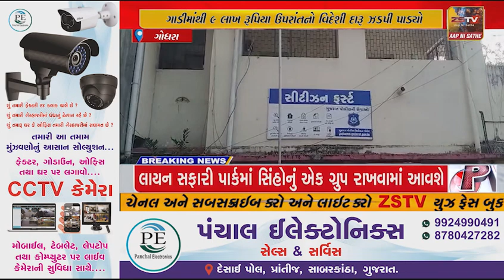ગોધરા બાયપાસ રોડ પર કંજરી ચોકડી નજીકથી બોલેરો ગાડીમાંથી 9 લાખ રૂપિયા ઉપરાંતનો વિદેશી દારૂ ઝડપી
ગોધરા બાયપાસ રોડ પર કંજરી ચોકડી નજીકથી બોલેરો ગાડીમાંથી 9 લાખ રૂપિયા ઉપરાંતનો વિદેશી દારૂ ઝડપી પાડ્યો